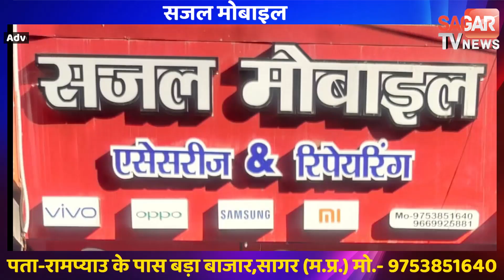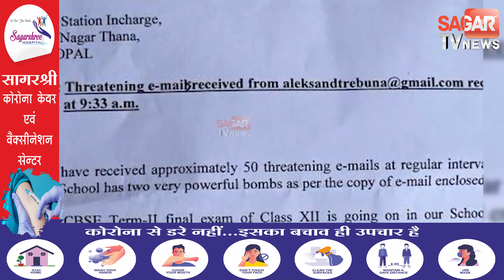40 से भी ज्यादा स्कूलों में आये इस तरह के ई-मेल की पुलिस की बढ़ गयी टेंशन !|| SAGAR TV NEWS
40 से भी ज्यादा स्कूलों में आये इस तरह के ई-मेल की पुलिस की बढ़ गयी टेंशन !